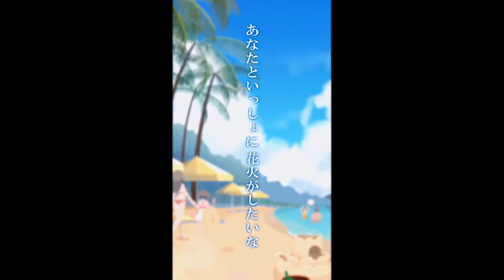物語シリーズぷくぷく 「海の家」OP